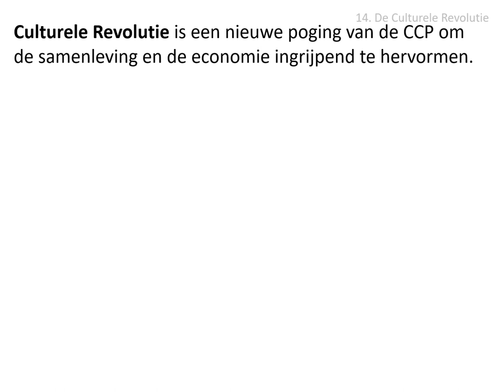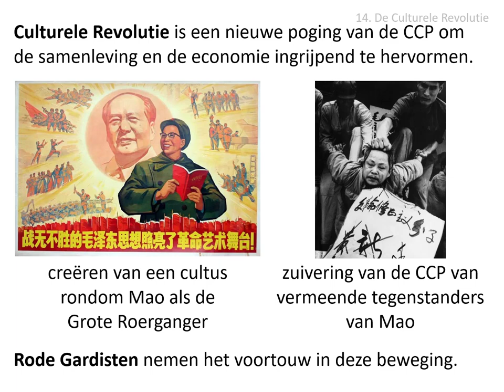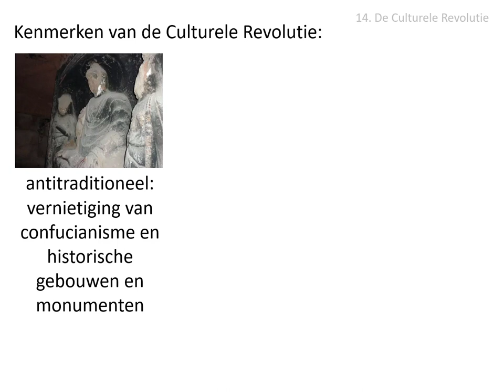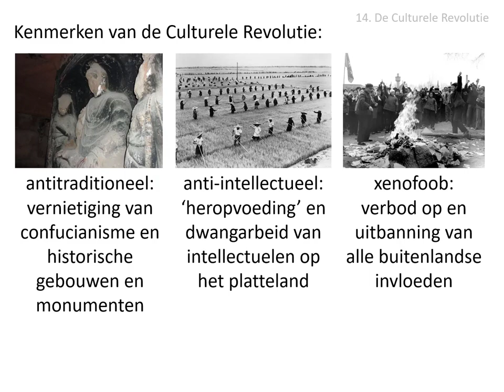14. De Culturele Revolutie (vwo HC China 1842-2001)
Uit de stofomschrijving:
De Culturele Revolutie was een nieuwe poging om samenleving en economie ingrijpend te hervormen. De partij werd gezuiverd en rond de persoon van Mao werd een cultus gecreëerd. Rode gardisten namen het voortouw in een beweging die sterk antitraditioneel, anti-intellectueel en xenofoob was, en die de gehele samenleving ontwrichtte.

Afbeeldingen:
- eigen collectie